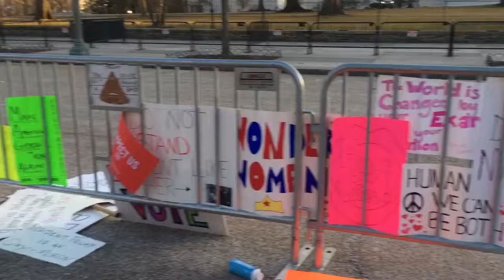women’s march dc 2018 vlog 🌷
a little women’s march vlog :) we had an amazing time and can’t wait for next year !!
group instagram and twitter accounts are both @zegirlzseriez